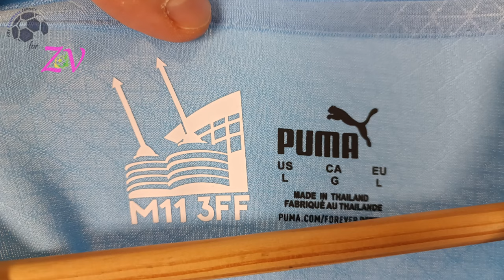Manchester City Home Jersey (Long Sleeve) 23/24 De Bruyne (BestZV1) Player Version Unboxing Review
Discover the Manchester City Home Jersey (Long Sleeve) 23/24 (Player Version)
It is customized with DeBruyne number 17! Watch till the end to see how the Manchester City Home Jersey 23/24 (Player Version) fits!
If for some reason the link for the Manchester City Home Jersey 23/24 doesn't work, write a comment about it, I will reply as soon as possible.

The Manchester City Home Jersey 23/24 (Player Version) costs only 19.00 $!

Find out the measurements of the Manchester City Home Jersey 23/24 (Player Version).
Size: Large
Height: 175 cm (5 ft 9 in)
Weight: 70 Kg (154 lbs)

Timecodes
00:00 Overview
00:19 Details View
01:09 Pricing
01:56 Dimensions & Try On

Please watch the Manchester City Home Jersey 23/24 (Player Version) video review in 1080p (HD)

Remember this is just a YouTube channel, we don't work for ZVBest4 or any other website.